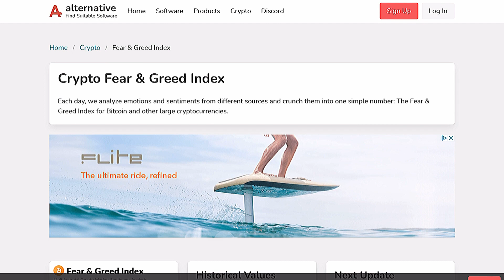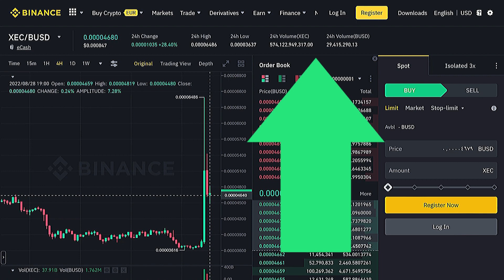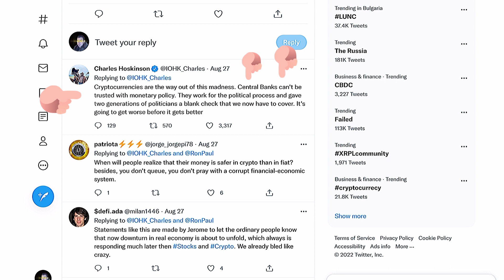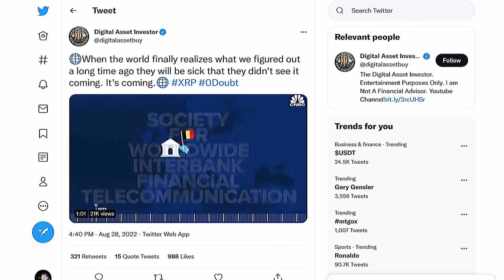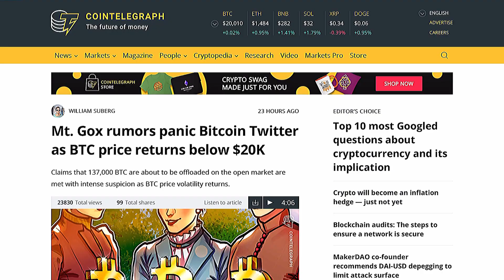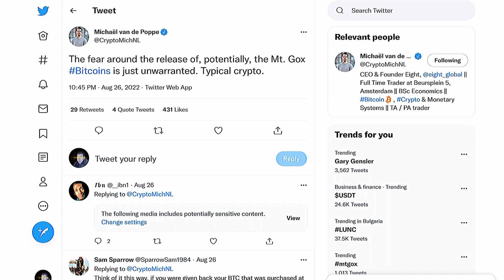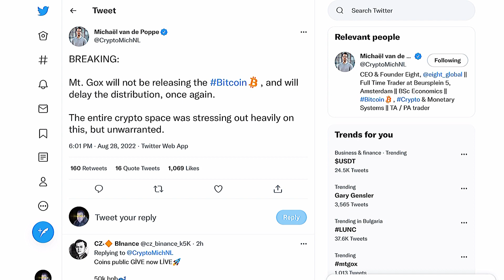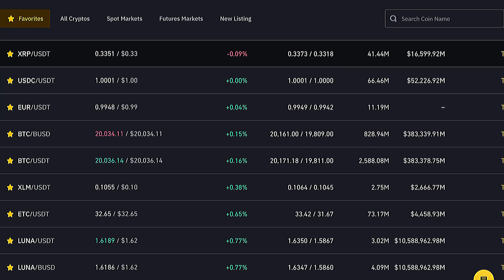شاهدوا هلع وهمى سبب هبوط الاسعار و عملات رخيصة جدا تنطلق كالصاروخ و مؤسس كاردانو يفضح الفيدرالى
عملات رخيصة جدا تنتصر و تنطلق كالصاروخ
العالم يحتاج الريبل و XRP
اهلا بكم جميعا كل ما أقوله على القناة ليس نصيحة استثمارية أو نصيحة للبيع و الشراء و ما اقوله هو مجرد رأى شخصى فقط  و البيع و الشراء مسؤليتك الشخصية وحدك .
للتسجيل فى Advcash البنك الألكترونى الشهير لعمل سحب و ايداع الدولار و اليورو من خلاله من منصات باينانس Binance و كيوكوين kucoin من خلال هذا الرابط
للتسجيل فى منصة بينانس التى هى أكبر منصة فى العالم لتداول العملات الرقمية من هنا :
و بينانس هى أسهل منصة لشراء و بيع العملات الرقمية .. و فى بينانس يوجد محافظ لكل العملات الرقمية تقريبا
للتسجيل فى منصة Crypto.com الشهيرة  لحفظ و شراء و بيع العملات الرقمية من هنا
و لشراء محفظة LEDGER NANO X الباردة الآمنة لحفظ العملات الرقمية فى أمان
انقر على هذا الرابط